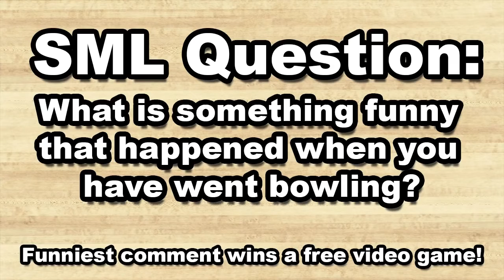SML Movie Bowser Junior Goes Bowling! Part #5